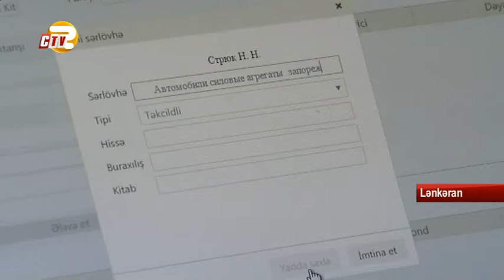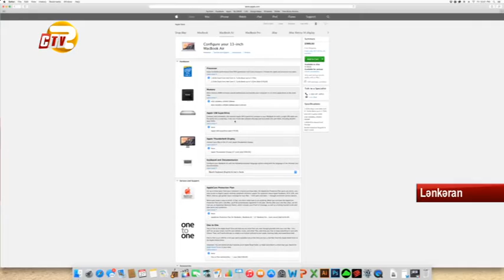Lənkəranda mərkəzi ATS-dən uzaq olan kəndlər tam internetlə təmin ediləcək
Son zamanlar ölkədə internet provayderləri ilə bağlı ciddi narazılıq mövcuddur. İstifadəçilər tez-tez sosial şəbəkələrdə internetin keyfiyyətinin aşağı olduğunu, ödədikləri vəsaitə görə xidmət görmədiklərini bildirirlər.

Lənkəranda da internetin sürəti ilə bağlı edilən müraciətlər durmadan artır. Çünki, müasir dövrdə həyatımızı internetsiz təsəvvür etmək mümkün deyil. Hazırda isə internetin sürətinin zəif olması rayon sakinlərin haqlı narazılığın səbəb olur. Məsələyə aydınlıq gətirən Lənkəran Telekommunikasiya Qovşağının İT üzrə mütəxəssisi Bəxtiyar Qulamov deyir ki, internetin sürətinin zəif olması internet şəbəkəsindən yayılan makro virusların modemlərə düşməsidir. Onun sözlərinə görə abunəçi 1 meqabit internetin sürəti ilə HD keyfiyyətli filim izləmək və ya online TV kanalına baxmaq istəyir. Bu zaman əlbəttə ki internetin sürəti zəif olur. Belə olan halda vətəndaşlar hansı addım atmalıdır? sualımıza Bəxtiyar Qulamov cavab olaraq bildirdi ki, internet istifadəçisi ilə provayder arasında bağlanan müqavilədə nəzərdə tutulan sürəti bəzi hallarda əldə etmək mümkün olmur. Sürətə təsir edən əsas səbəblərdən biri isə əhalinin istifadə etdiyi interneti əsasən telefon xəttinin üzərindən almasıdır. Digər bir məsələ isə evdə və ya ofisdə telefon xəttində calaqlar, kəsintilər varsa, o zaman bir meqabit sürət ən azı 30-40 faiz azalır.

Müzahimiz həmçinin əlavə etdi ki, bu ildən Lənkəran Telekommunikasiya Qovşağında əhaliyə göstərilən xidmətlərlə bağlı yeni dəyişikliklər gözlənilir. Belə ki ,mərkəzi ATS –dən uzaq olan l Digah, Şilavar, Velədi Sütəmurdov, Balaşürük, Şıxakəran, Sinovlu və digər kəndlər bu il tam internetlə təmin ediləcək.